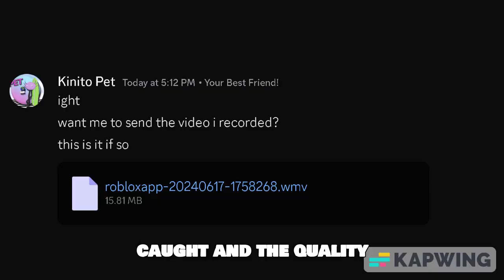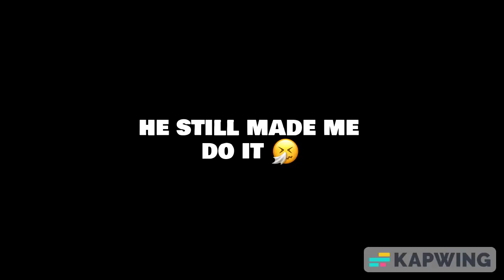PLAYING PIRATE BATTLEGROUNDS! - Pirate Battlegrounds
(Please don't let this video flop, this took hella long to make)

Roblox, a dynamic and vibrant online platform, has emerged as a global phenomenon since its inception in 2006. Created by the company Roblox Corporation, this multiplayer game creation system has captivated the imagination of millions of users, providing an expansive virtual universe where creativity, social interaction, and gaming seamlessly converge.

At its core, Roblox is a platform that allows users to design, play, and share games created by fellow enthusiasts. The diversity of games available on Roblox is staggering, encompassing genres ranging from adventurous quests and intricate simulations to engaging role-playing experiences and challenging obstacle courses. This extensive variety ensures that there is something for everyone, contributing to the platform's broad appeal across different age groups.

The key to Roblox's success lies in its user-generated content model. Using the Roblox Studio, a powerful game development environment, users can bring their creative visions to life. The Studio provides a user-friendly interface that empowers developers to design 3D worlds, implement game mechanics, and script intricate interactions. This democratization of game development has fostered a vibrant and ever-expanding library of user-generated content, creating a dynamic ecosystem that evolves with the collective imagination of its user base.

The immersive experience on Roblox goes beyond mere gameplay. The platform encourages social interaction and collaboration, allowing players to connect with friends, join virtual communities, and participate in various activities together. The sense of community is further enhanced by features such as in-game chat, friends lists, and group memberships, creating a virtual social space where friendships can flourish.

Roblox's virtual economy adds an additional layer of complexity to the platform. The in-game currency, known as Robux, serves as the medium of exchange for virtual goods and enhancements. Users can purchase Robux with real-world currency, and the currency can be used to buy, sell, and trade virtual items within the platform. This economic system not only adds a layer of gamification but also incentivizes developers and creators to continue producing high-quality content, as successful games can generate revenue through the sale of in-game items.

The success of Roblox is also attributed to its adaptability and commitment to staying current with technological trends. The platform is accessible on various devices, including PCs, tablets, and mobile phones, ensuring that users can connect and play from almost anywhere. This accessibility has contributed to Roblox's widespread adoption, making it a go-to destination for entertainment in the digital age.

Roblox's influence extends beyond its virtual borders. The platform has become a cultural phenomenon, with user-generated games gaining recognition and even spawning real-world events. High-profile partnerships and collaborations with celebrities and brands have further propelled Roblox into mainstream consciousness, solidifying its status as a cultural force.

In conclusion, Roblox stands as a testament to the power of user-generated content, creativity, and community in the world of online gaming. Its ever-expanding universe, fueled by the imaginations of millions of users, offers a unique blend of entertainment, social interaction, and economic engagement. As technology continues to evolve, Roblox remains at the forefront, providing a virtual canvas where the possibilities are limited only by the creativity of its diverse and passionate community.